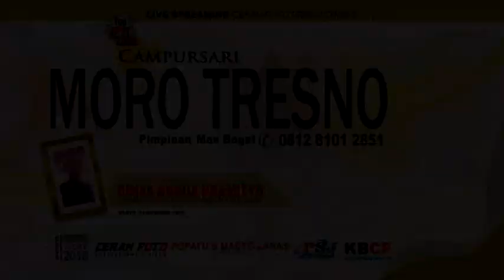GENDING MANYARAN SEWU BOTO RUBUH Campursari MORO TRESNO Live CENGKARENG JAKARTA